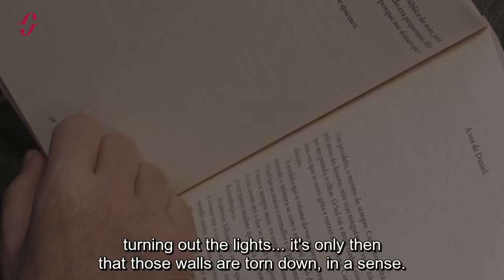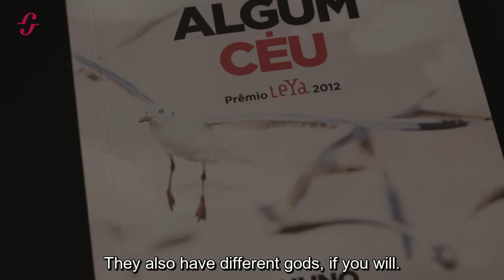Nuno Camarneiro | Debaixo de Algum Céu / Under the Far Heavens (w/ Subtitles)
Nuno Camarneiro talks about his book Under the Far Heavens (Leya , 2013).